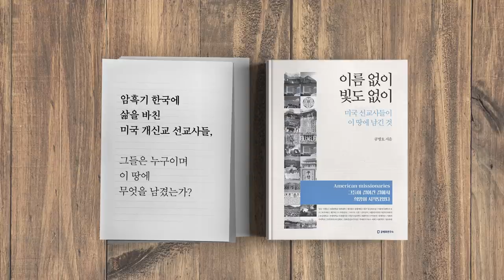문재인, 조국 / 이렇게 할 것이다 [공병호TV]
문재인, 조국 / 이렇게 할 것이다

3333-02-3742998 카카오은행 (예금주 : 공병호) / (텔레뱅킹 : 090 & 은행코드 : 90)

참고문헌
1. 문재인 미스터리, 문재인, 중앙일보, 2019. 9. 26
2. 문재인 우리는 나라다운 나라 도달 못했다, 미디어오늘, 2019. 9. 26